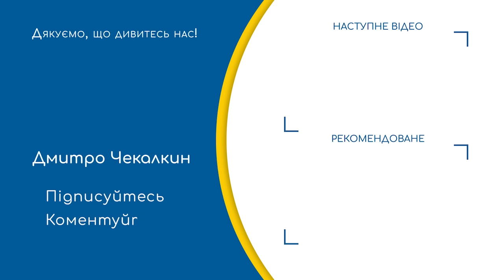Зеленський зробив хибну ставку на ЖАЛІСТЬ / Британці в шоці від звільнення ПРИСТАЙКА | ПолітПросвіта